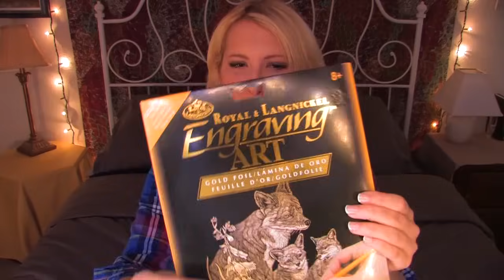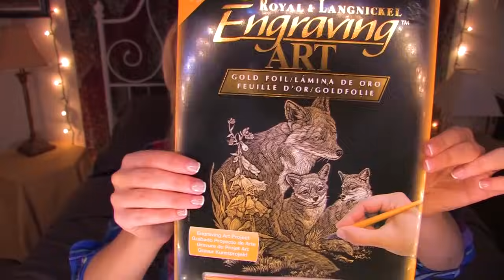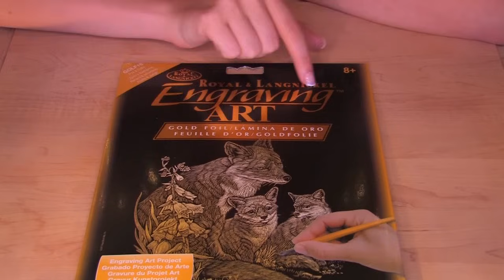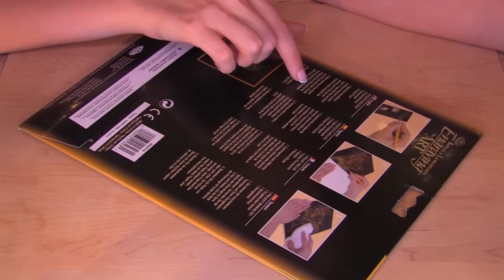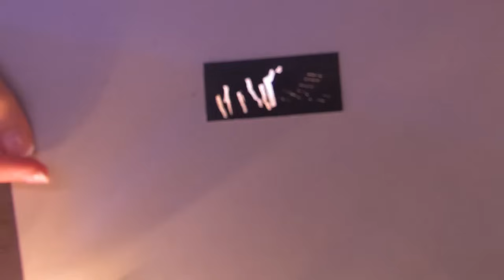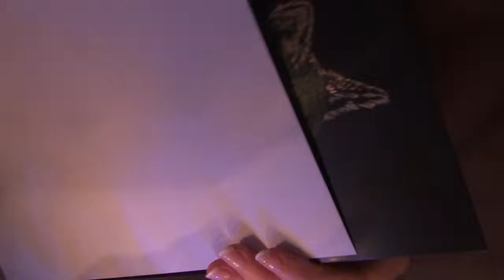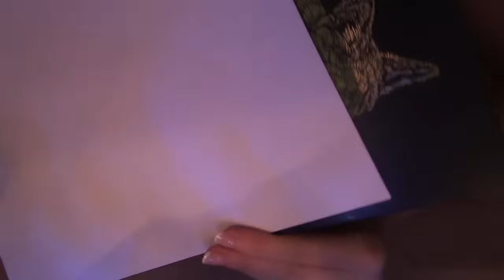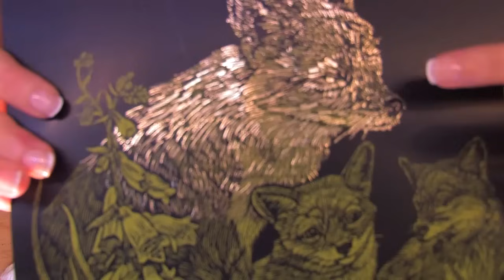Time Travel Tuesday: Bob Ross - ASMR - Soft Spoken, Engraving, Tapping, Whispering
Hello, my fellow Tingleheads :) For many of you, he was one of your first encounters with ASMR. So today, we celebrate the man who taught us that clouds, trees, mountains, and even accidents, are happy, and that there are no mistakes. So sit back and relax, as I share with you everything I learned about the man behind the canvas, and the hair, Bob Ross :)

Common triggers included: soft spoken, whisper, tapping, scratching